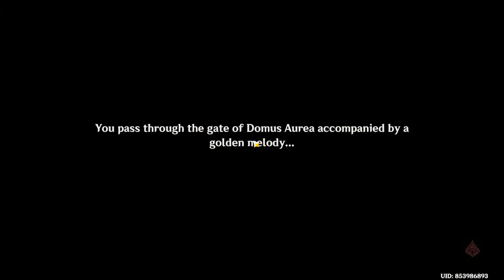Scylla's Symphony "Requiem" | Canticles Of Harmony World Quest Cutscenes | Genshin Impact 4 6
Recording Using: OBS 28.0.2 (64-bit, Windows)
Graphics Card for Recording: Intel Iris Xe Graphics
Graphics Card for Gaming: RTX 3060
Editing Program: Clipchamp and Adobe Premiere Pro (Depends)

Below is my laptop spec:
16 GB DDR5-4800 MHz RAM (2 x 8 GB)
1 TB SSD storage